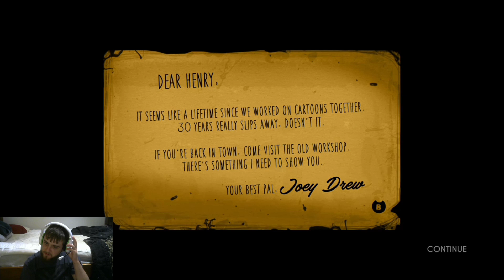Bendy And The Ink Machine Part 1 - The Ink Machine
This is part 1 of Bendy and The Ink Machine. This series is to replace the Accel World VS Sword Art Online series until I can get that series back up and running, however there is also another reason, Bendy and The Dark Revival came out on PC a little while ago. It is also slated to come out on PlayStation soon, hence why we are doing the first game. I am going to record The Dark Revival when it comes out on PlayStation. Anyway Enjoy.